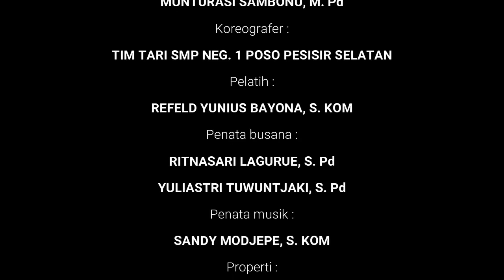Lomba Tari Kreasi FLS2N "MOKO MOSOLONCA" - SMP NEG. 1 Poso Pesisir Selatan - FLS2N SMP Tkt. Provinsi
Juara II Tkt. Provinsi
Video Selection Online